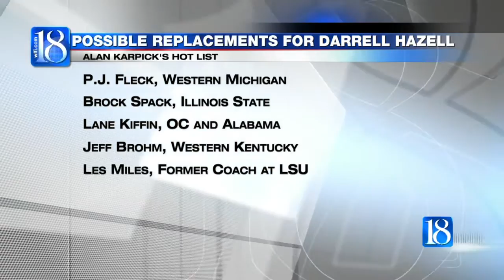Firing Hazell: What's next for Purdue football?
News 18 is gaining new insight on what is next for Purdue's football program a day after the university severed tires with head coach Darrell Hazell.